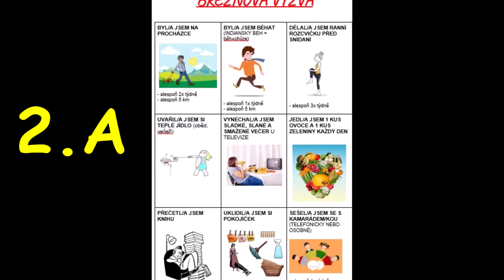2021 BŘEZNOVÁ VÝZVA - 2. A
Březen 2021:
Do měsíční výzvy se zapojili zejména žáci 1. stupně.
Běh, procházky, úklid, zdravá výživa, domácí práce, to vše na ně čekalo a se vším si poradili :-)